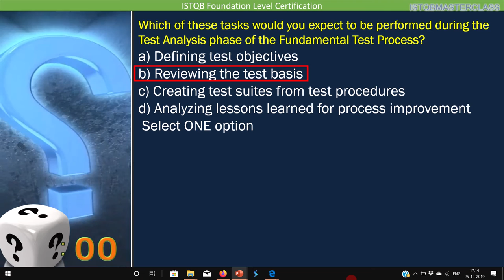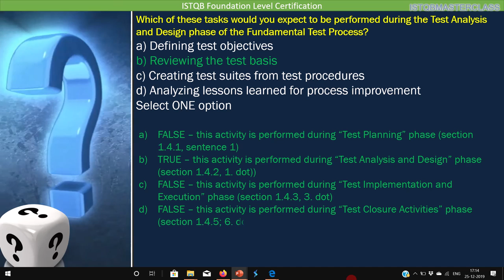1 4 Test Process Quiz 4 ISTQB